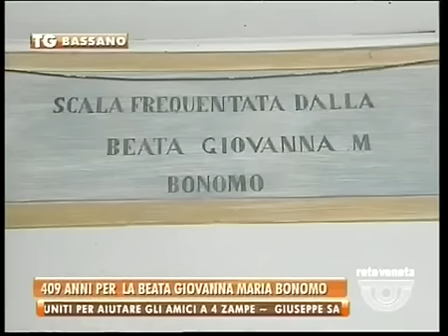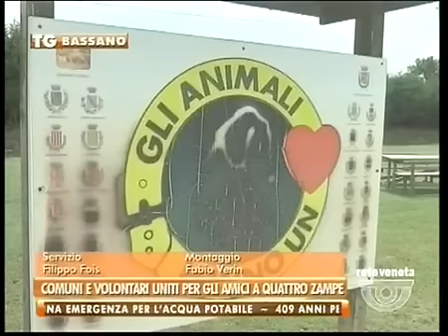TG BASSANO - Edizione completa sabato 15 agosto 2015